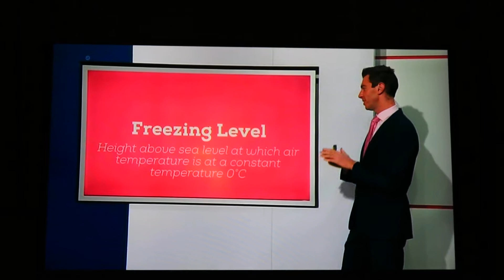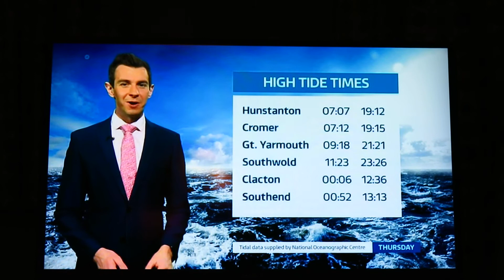Wiggy Gatecrashes ITV Anglia Weather forecast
Anglia TV weatherman Chris Page is in the middle of explaining about what Freezing Level means when he pushes the wrong button and my fun weather photograph suddenly appears ( Photobombing ! ) It amuses the two presenters and Chris stops his complicated explanation and gets on with the weather forecast. I have recorded this video on my camera from the tv 13th January 2021